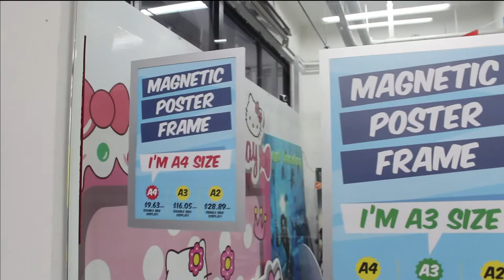Magnetic Poster Frame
Our best-seller for versatile applications, the self-adhesive Magnetic Poster Frame in A4/A3/A2 format stays in place on smooth indoor surfaces such as doors, cabinets, glass panes and walls. Information can be exchanged quickly due to magnetic closure. Professional presentation of information has never been so easy!